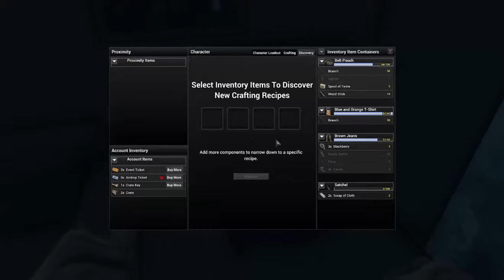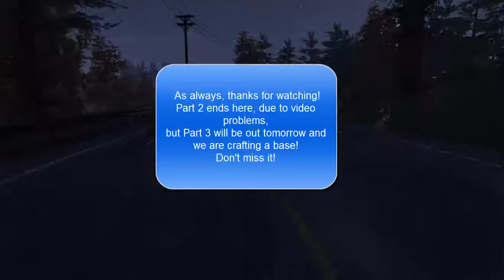H1Z1: New Zombie Survival bugs, glitches, and death Part 2 tutorial plus giveaway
Free Game for Charity Plus Bonus Gifts! You may not know this yet, but along with running my channel I do a lot of charity work for ExtraLife and my local Children's Hospital. You don't have to be a Subscriber or anything you just have to want to help these sick kids!

Please head on over to Steam and read how to enter and win, maybe even donate to these kids and get a couple games while you're at it.

Hey guys! Were back this time with H1Z1 and I can't wait to show you guys around this new zombie survival horror crafting game! It's going to be awesome! H1Z1 is a zombie survival MMO sandbox video game in development by Daybreak Game Company.